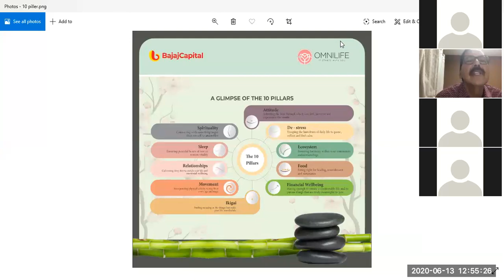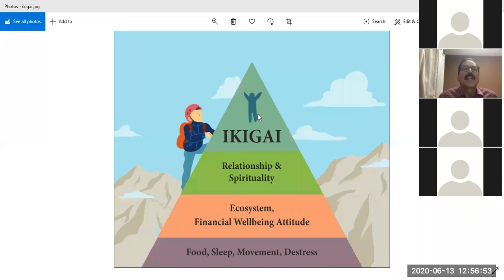National Webinar on A Holistic Approach For Total Well-being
Basudev Memorial Girls Degree College organized the webinar on "Total Wellness" on 13th June 2020.